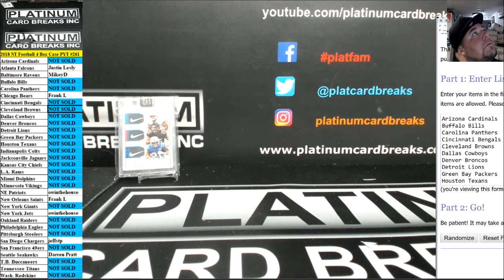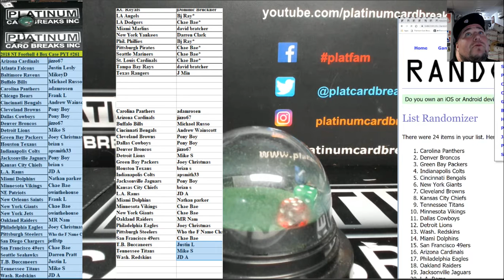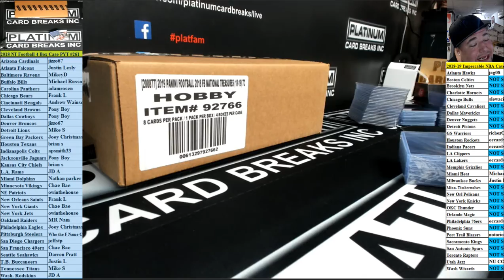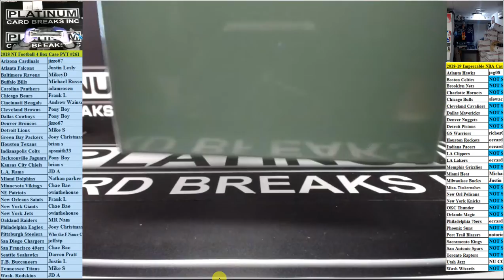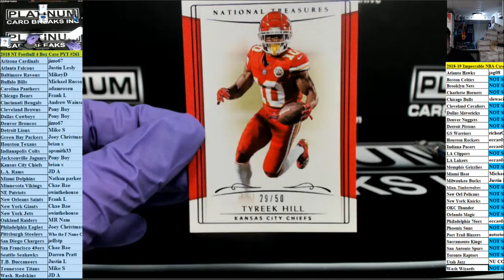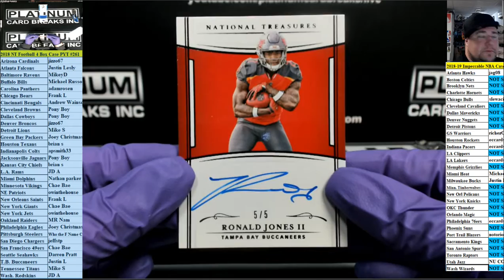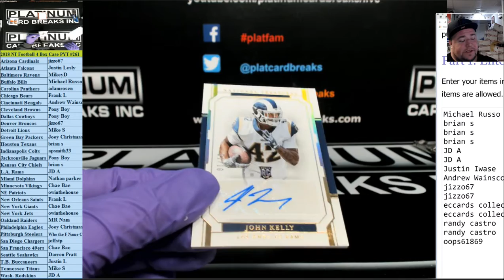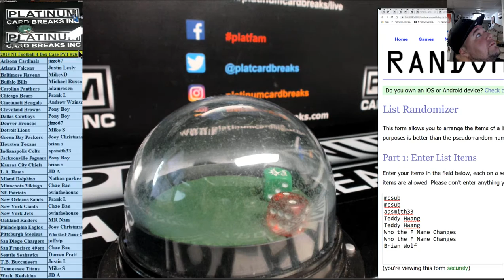2018 NT Football 4 Box Case PYT #261